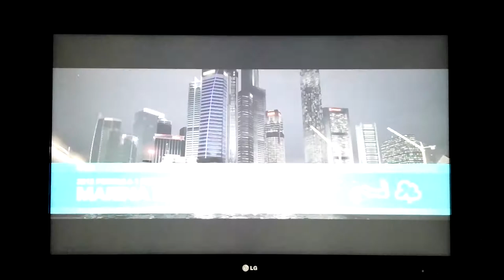F1 2012 CAREER Part 14: Singapore Grand Prix 1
\(╯-╰)/ ╯﹏╰ Q_Q